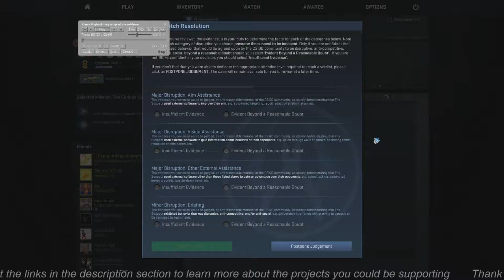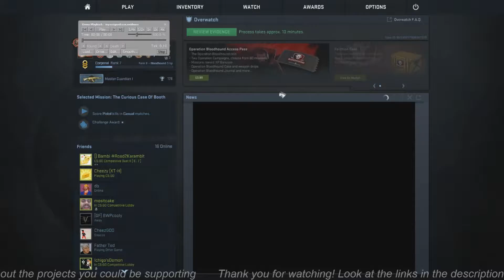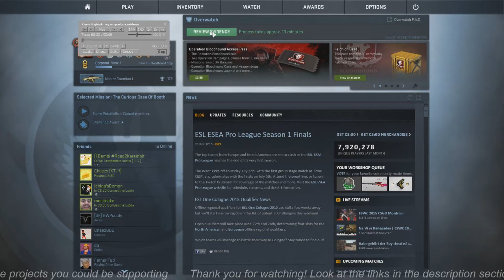Overwatch #3 Joint Judgement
Apologies for sound quality

Dusty, Cheezy and Suresight1987, watch some Overwatch videos through Twitch to be able to make a joint judgement on the outcome.

Make sure to watch the next one, Dusty gets a bit of a shock!